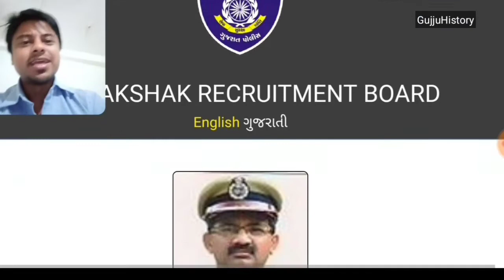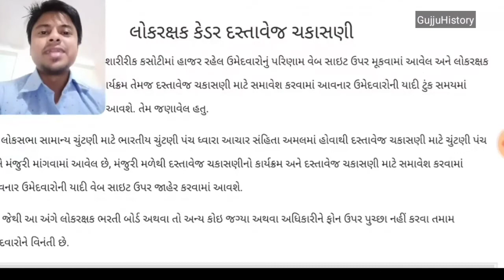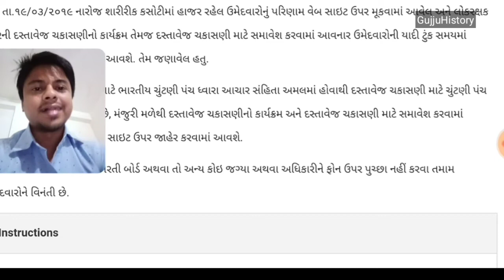Gujarat Police Constable Document verification માટે ક્યારે જવાનું છે ?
GujjuHistory